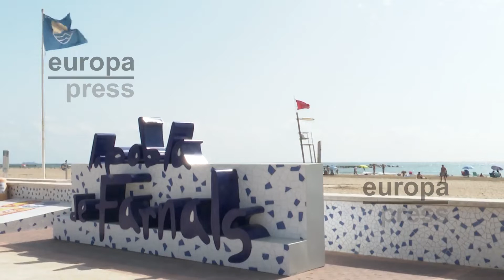Playas de El Puig, Puçol y La Pobla de Farnals siguen cerradas tras aparecer mancha en el agua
Las playas de las localidades valencianas de El Puig, Puçol y La Pobla de Farnals continuarán cerradas hasta conocer los resultados de las analíticas que se realizaron este pasado domingo, cuando se decretó la prohibición al baño en todas ellas tras la aparición de una mancha en el agua.